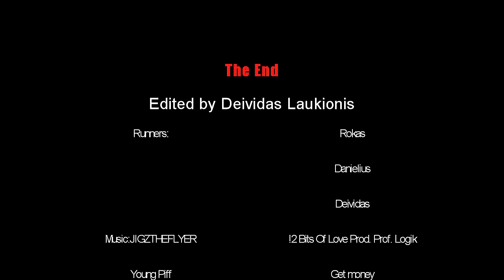Treiserio akimis / POV parkour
City: Druskininkai
Traceurs: Deividas, Danielius, Rokas.